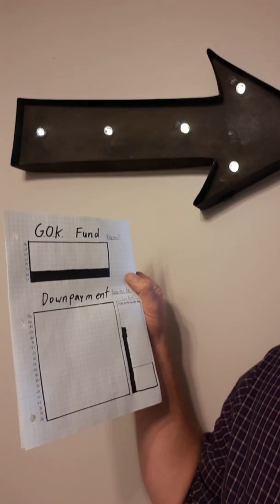Visual Goal Trackers & Why They Work!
When we were digging out of debt, especially when we hit the 2 giant student loans, Katie wasn't seeing the progress. That isn't good because it's apps motivation! So I created a visual tracker to go on the fridge where we could see every $50 that we paid off as it got shaded in. Since then I've adopted this strategy for other goals as well! And it really helps me to stay on track with my goals because I can see the progress towards them and I realize when I am behind and it reminds me to keep working on my goals as well! What goals do you have that you should be tracking? Are they specific and measurable and achievable and realistic and timed? Break them down into smaller increments and track them!